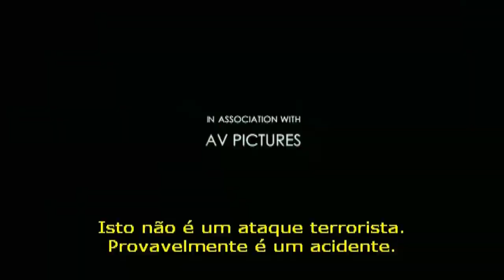Vingança Entre Assassinos (2009) Trailer Oficial Legendado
Neste eletrizante filme de ação, Robert Carlyle (Formula 51), Kelly Hu (X-Mens 2) e Ving Rhames (Missão Impossível), interpretam assassinos internacionais das mais variadas estirpes, que se reunem para disputar um jogo insano, chamado simplesmente de O Torneio, cujo o vencedor levará para casa a quantia de 10 milhões de dólares. Cada jogador tem um rastreador implantado, para que eles possam ser localizados e localizem-se pelas ruas da cidade. O jogo é transmitindo, ao vivo, por 24 horas, através das câmeras espalhadas pela cidade. São 30 jogadores e uma única e simples regra: Matar ou Morrer. Quem será o grande campeão desta edição? Façam suas apostas.

Vingança Entre Assassinos (The Tournament) Dia 02/02/2010 nas locadoras.